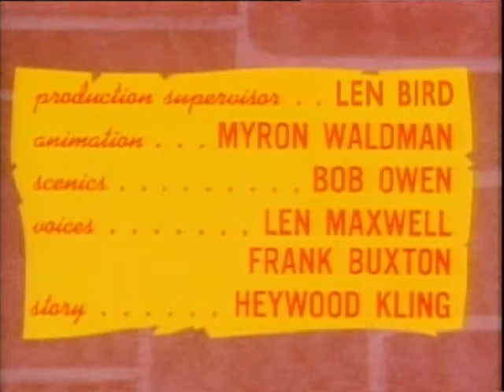Batfino & Karatê, Batfink, 1966, epis 05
Batfink ou Batfino & Karatê, nome pelo qual ficou conhecido no Brasil, era um divertido desenho animado de super-herói. Surgiu em 1967, numa produção de Hal Seeger/Screen Gems.

Paródia de Batman, Batfino era um morcego super-herói, com indestrutíveis asas de aço e um "radar super-sônico". Entrava em ação toda vez que era chamado pelo chefe de polícia.

Seu parceiro era o atrapalhado Karatê, um artista marcial oriental (Por sua vez paródia de Kato, da série do O Besouro Verde). Seu veículo era um Volkswagen incrementado com asas (o Batillac). Seu inimigo frequente era um cientista louco (Hugo A-Go-Go).